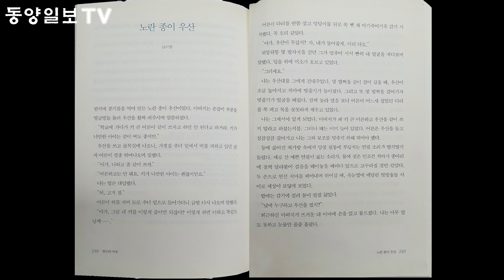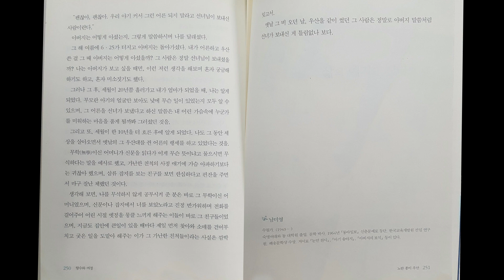[좋은글 다시보기] 노란 종이 우산 / 남미영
동양일보TV '좋은 글 다시 보기' 는 동서고금의 빼어난 글을 골라 읽어드리는 코너입니다.